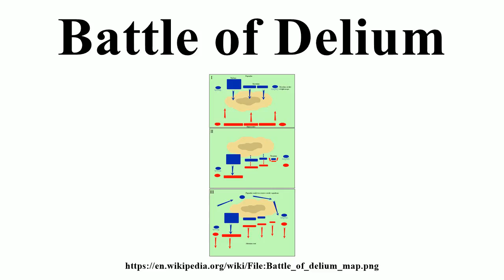Battle of Delium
Image-Copyright-Info
Image is in public domain
Author-Info:   Javierfv1212 (talk)
Image-Copyright-Info